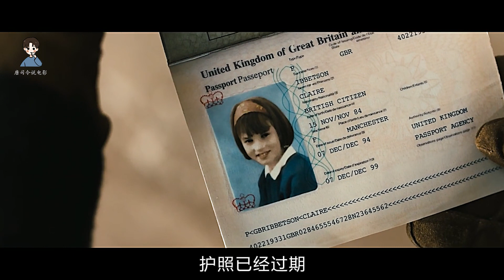假名媛用租来的别墅，精心设计爱情骗局，骗走老富翁亿万家产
唐司令1023期：《最佳出价》